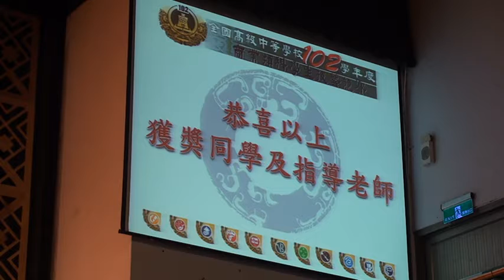2013.1205.全國商業類科競技能競賽頒獎-程式設計